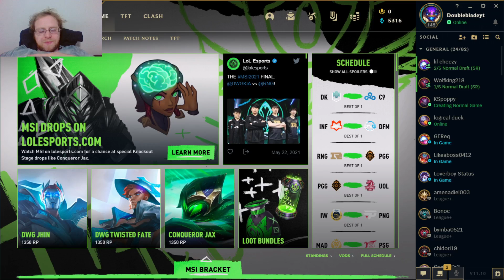hey at least i did better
heres a video from my live dtram i think i did better in this one you tell me